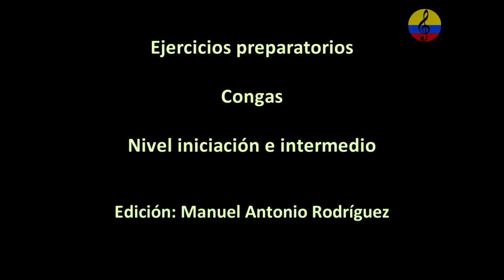Variaciones con dos tumbadoras en la Salsa. V parte, Bogotá, Colombia, 2021